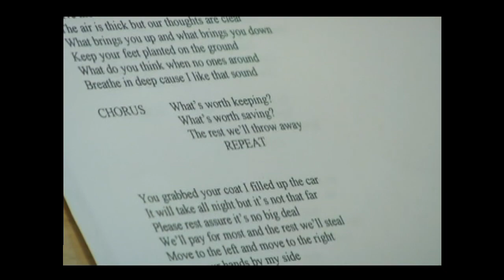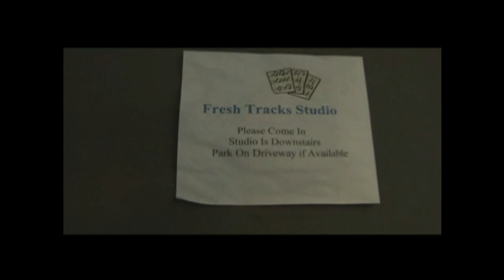There She Goes Band Show 2009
Episode 1 of Behind The Riff recorded in Vancouver, Washington 2009. There She Goes performs and talks and cuts up a bit. TSG is a 5-piece, Trio, and Duo. Christi Mangner and Amy Wells head up the duo, add bassist Anthony Carroll for the trio. Jim Schmeling and Phil Carroll complete the full-on 5-piece classic rock and party rock band. Lots of originals influenced by Beatles, Led Zep, Counting Crows, 80s bands and more. Rock in every way.